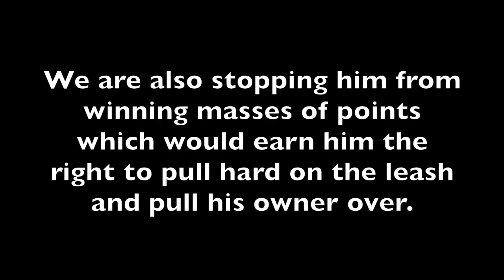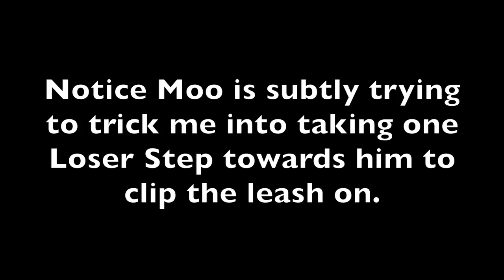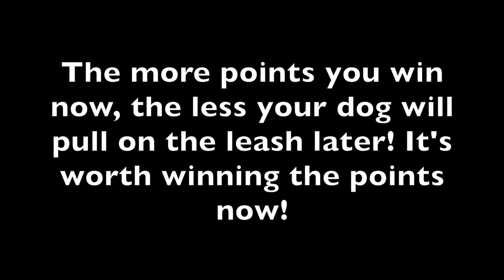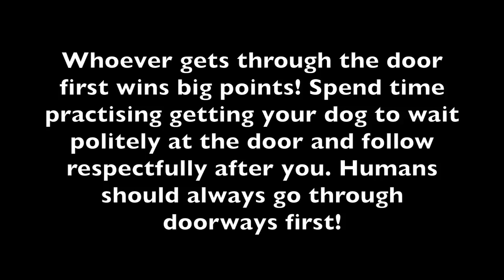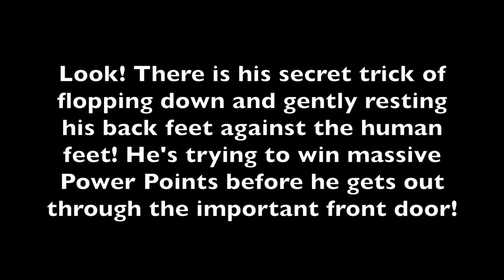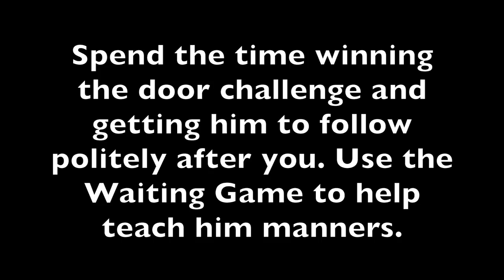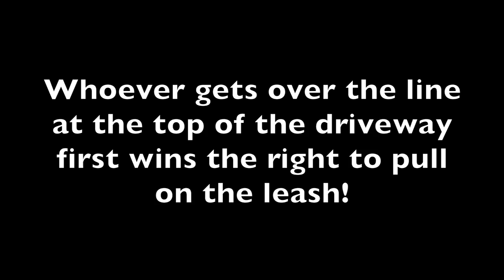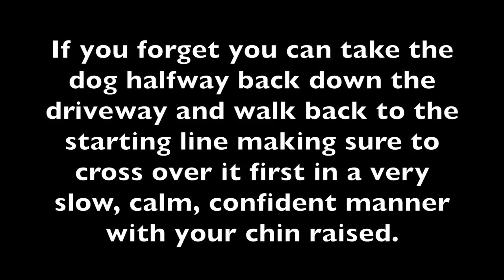Episode 24 Winning the walk with Moo (a big dog who likes to pull)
Today we start the walk with Moo. We are going to put the leash on and get to the top of the driveway. I just wanted to show you how dogs win points before they even reach the road! The points they win here means they might pull on the leash, pull you over, be aggressive to people, be aggressive to other dogs, bark non stop, you get what I mean! Moo is a sweet-natured dog. He pulls very hard on the leash and can yank his owner over but means no harm. Let's see how he tries to win points...learn to spot his favorite ways!!!

HAVE A QUESTION? ASK ME ON FACEBOOK